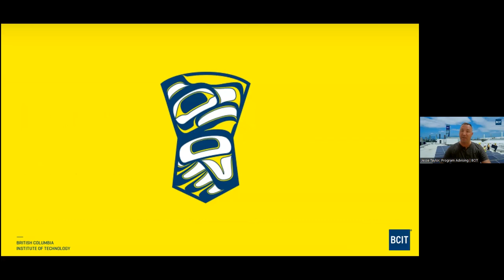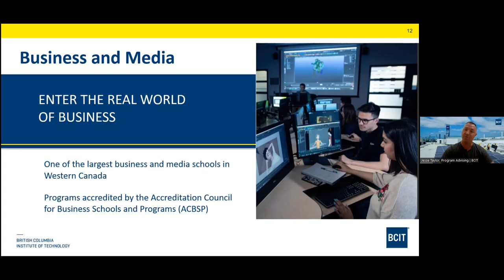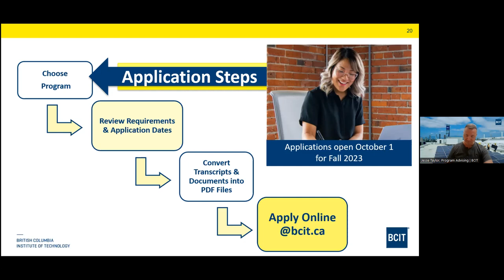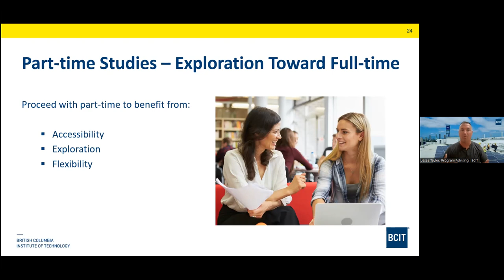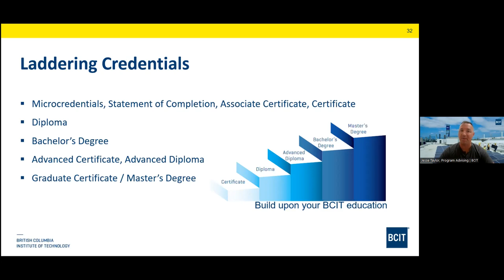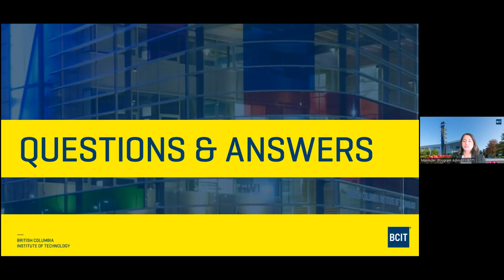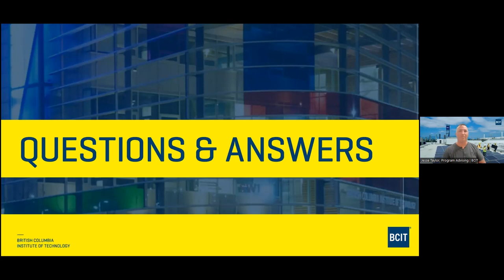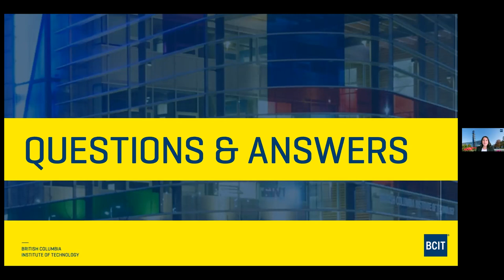BCIT 101 Full-Time Studies | Information Session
Now is a great time to learn.  Whether you want to start, advance, or pivot in your career, BCIT has something to offer and can get you to where you want to be.  Find out how you can work toward a certificate, diploma, bachelor’s or master’s degree.